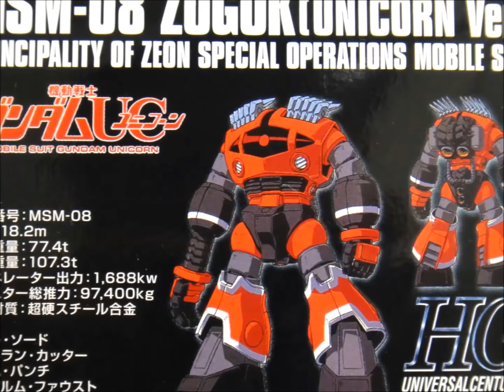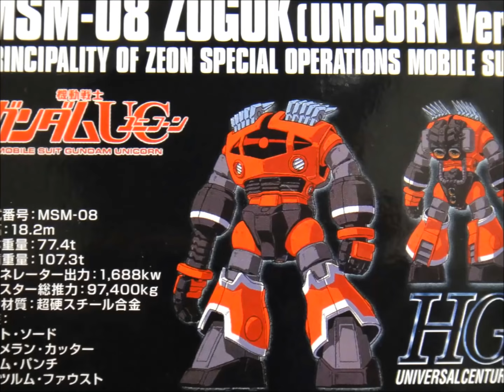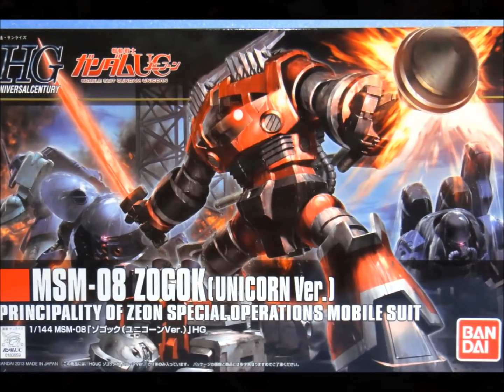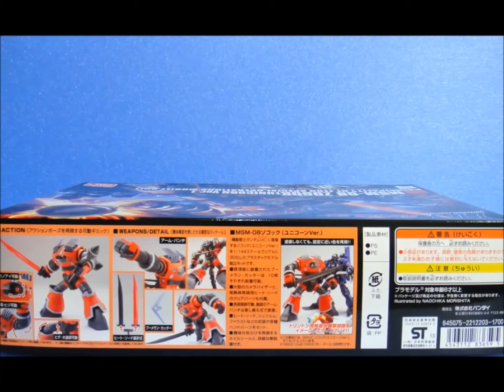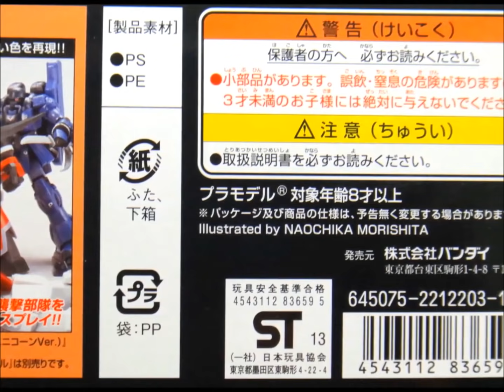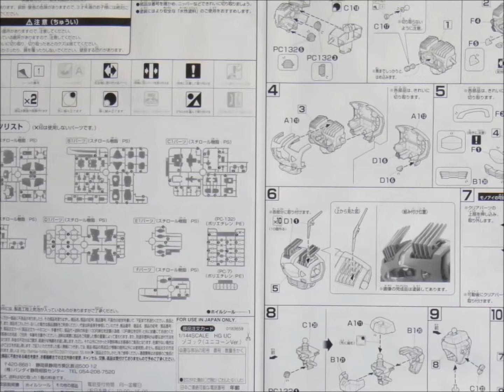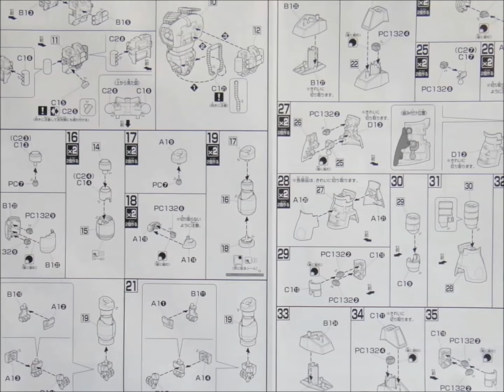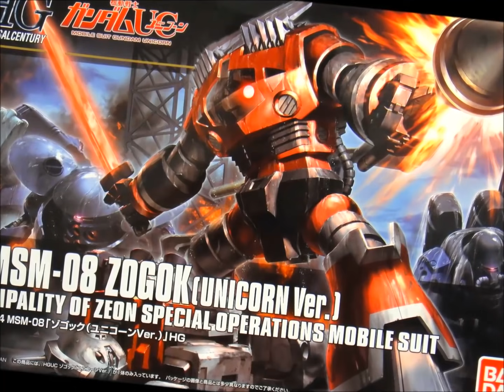思い出のガンプラキットレビュー集 No.1194 ☆ HG UNIVERSAL CENTURY 機動戦士ガンダムUC 1/144 MSM-08 ゾゴック（ユニコーンVer.）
[説明]
HG UNIVERSAL CENTURY  機動戦士ガンダムUC 1/144 MSM-08 ゾゴック（ユニコーンVer.）は、2013年9月に1700円で発売されたキットだよん。
「機動戦士ガンダム」では設定のみで未登場だったものの、「機動戦士ガンダムUC episode4」登場時のフォルムでHGUC化!
当時最新のフォーマットを盛り込み、劇中で使った武装により名シーンを再現可能なアクション性能とプロポーションを両立。
一般発売のHGUCでは、現時点での最終作である水陸両用モビルスーツのキットだけに、モデラーの人気も高いガンプラなのでごぜーます！
HGUC 1/144 MSM-08 ゾゴック（ユニコーンVer.）